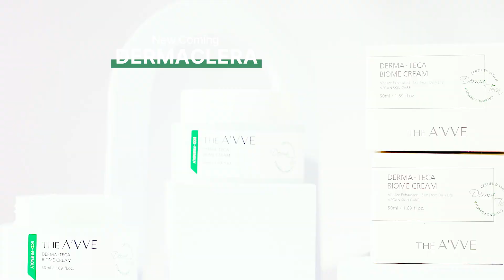🌿 Upgrade cica, powerful calming, light texture🌿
1. Strong calming 💚
It's stronger than Cica, so it's hot with the Teca Biome!

2. Calm down again 💚
Soothing Synergy UP with Teka Biom with Green Calming Complex!

3. High moisture teka som supply 💦
3-layer layering. Particles that are 500 times smaller than pores
It's hydrating and deep inside your skin

4. Stay hydrated- Locked 🔒
To trap moisture with ceramide N.P. so that it doesn't fly away
It keeps you hydrated for a long time